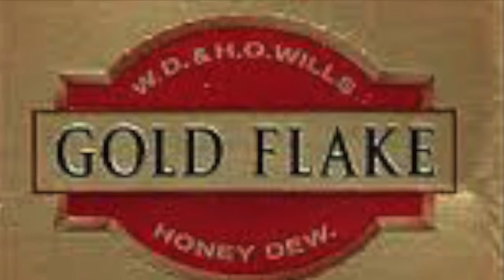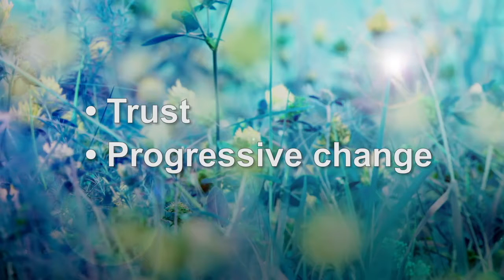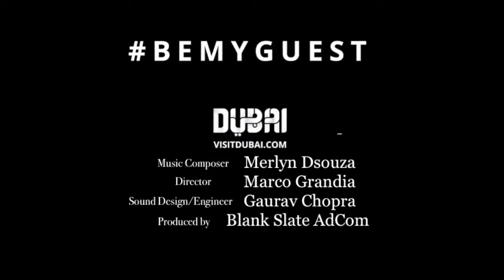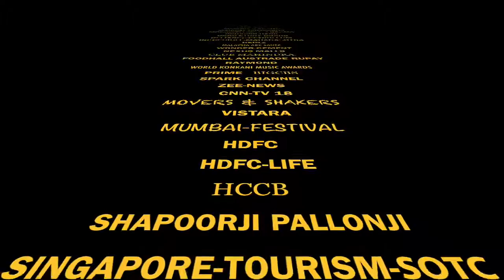SONIC BRANDING The Art,The Science,The Brands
Music Director Composer -Creating Music for BRANDS.
The DNA of every Brand made special with the unique personalised using  Sounds Music Textures ...
 Creative partner at Brandmusiq
Founder and Director at Music Mode Productions